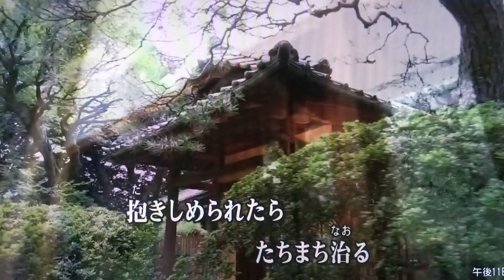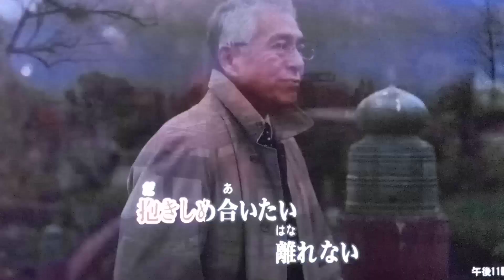妻という名の…/浜博也（カバー）masahiko